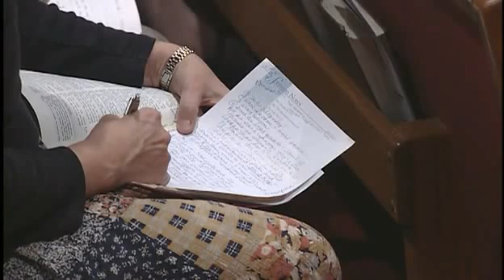The Only Road To Heaven - John MacArthur (Matthew 7:13-14) [CC]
The Narrow and Wide Gates

"Enter through the narrow gate. For wide is the gate and broad is the road that leads to destruction, and many enter through it. But small is the gate and narrow the road that leads to life, and only a few find it." - Matthew 7:13-14